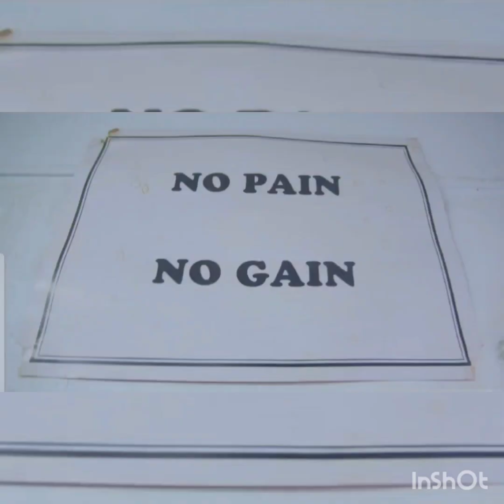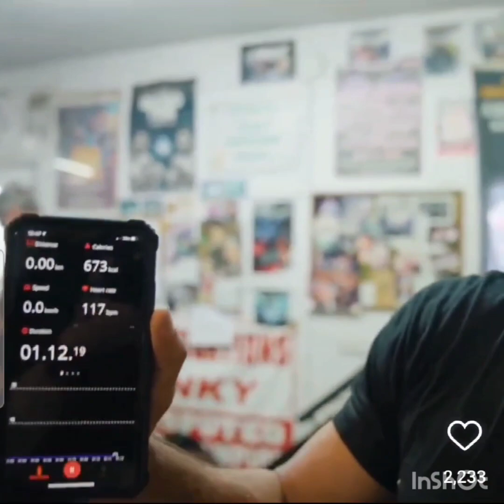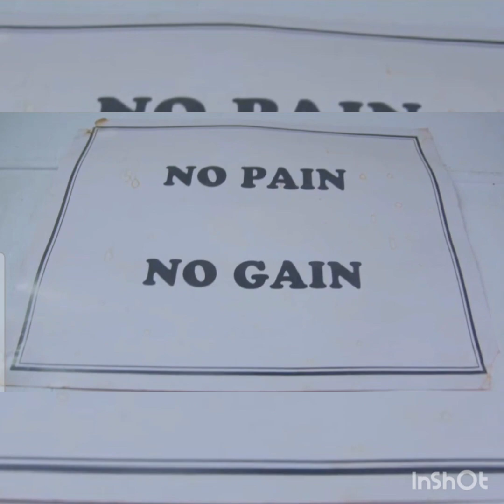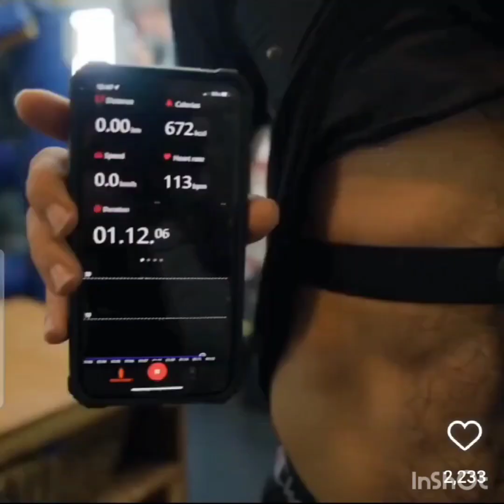Keith Thurmans Injury, Recovery, return and possible opponents breakdown